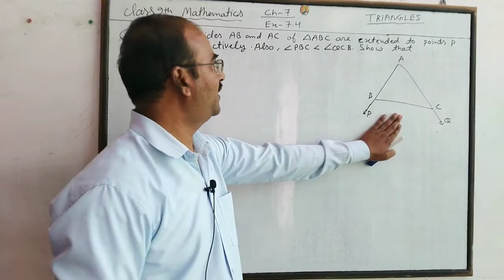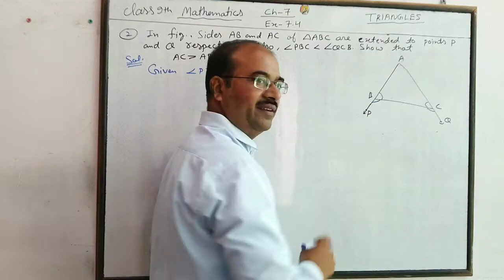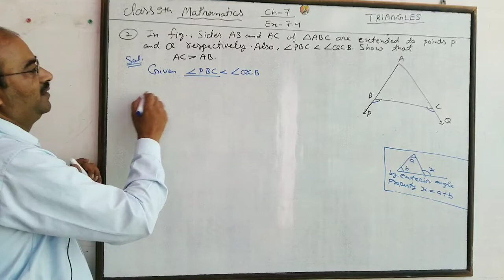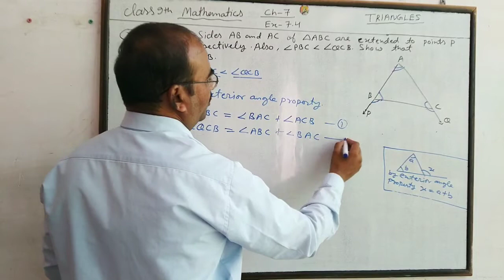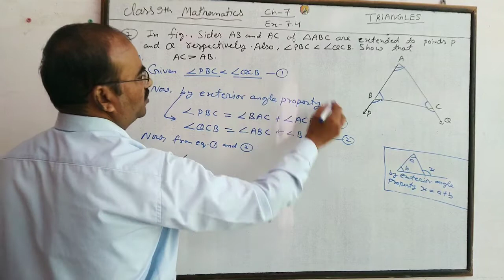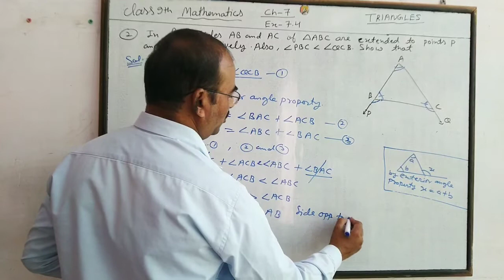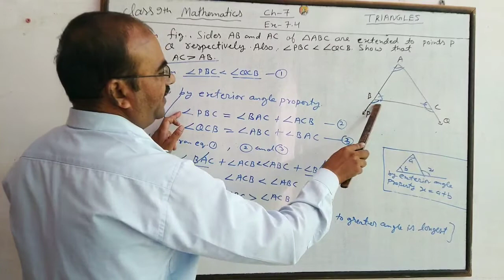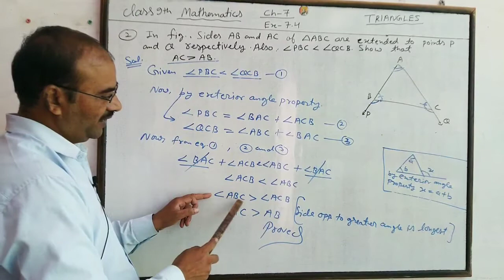math class 9 chapter 7 exercise 7.2 Q2